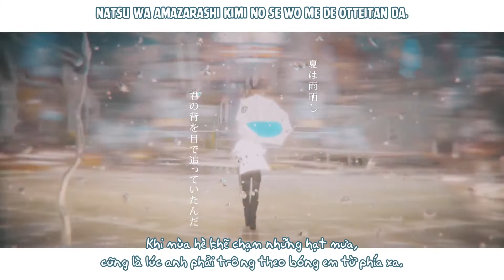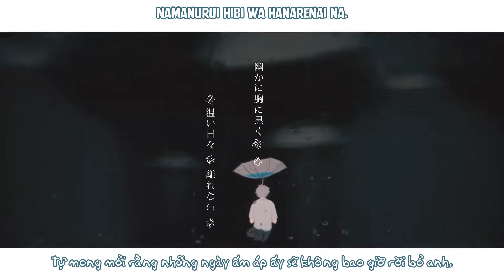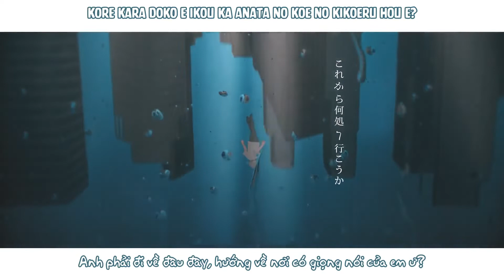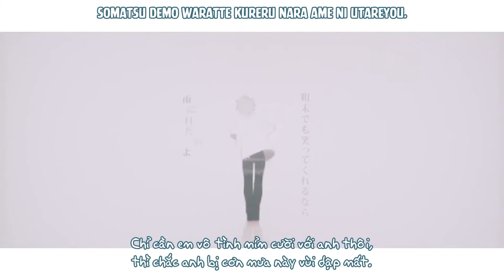Natsu wa Amazarashi - Rib ft. Suda Keina Vietsub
Natsu wa Amazarashi vietsub